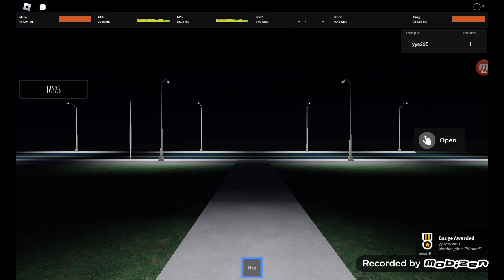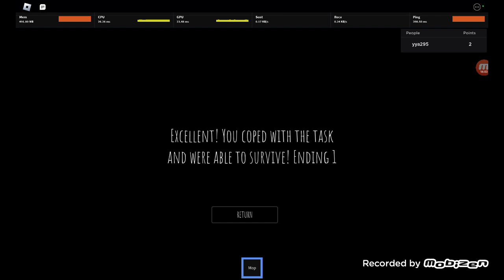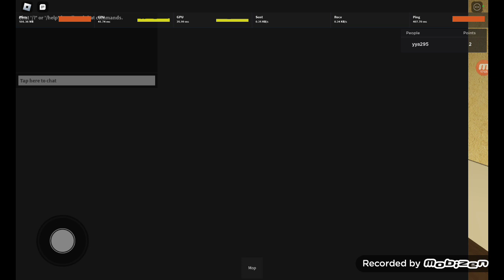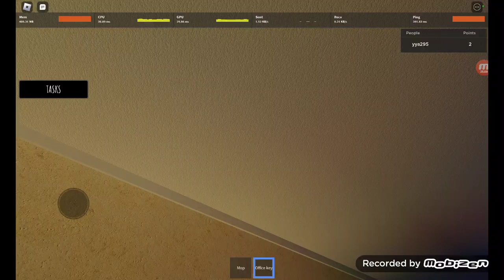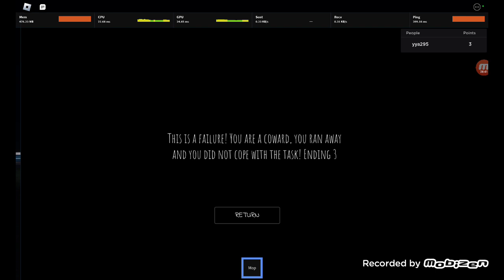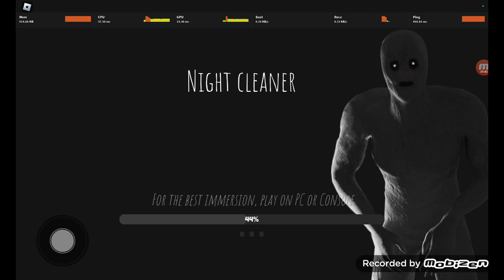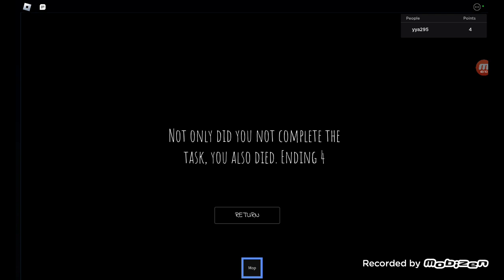shorts creepy stotry / part 1/ chapter1